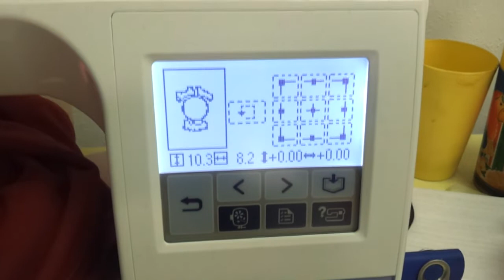Thinking about getting in the Screen Printing Business? Watch this first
This Is a quick Video I made just wanting to show halftone screen printing

Waterproof Inkjet Transparency Film for Silk Screen 13'' x 100' - 1 Roll

click the link to check out the plotter on sale from amazon

get a 4 color screen press on sale on amazon for $149. click the link to check it out

I use , tubebuddy is free browser extension that integrates directly into youtube to help you run your channel with ease, helps with tag suggestions, video seo , promotion, channel health and more click the link to check it out